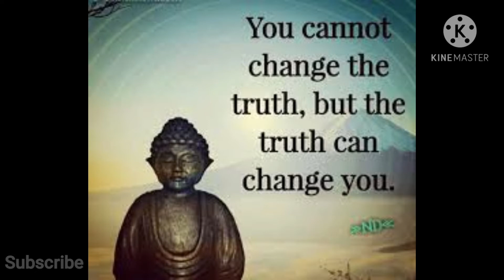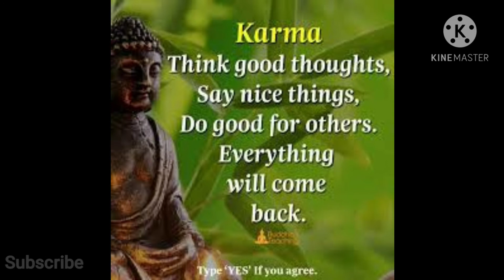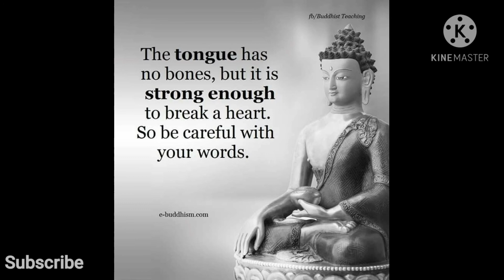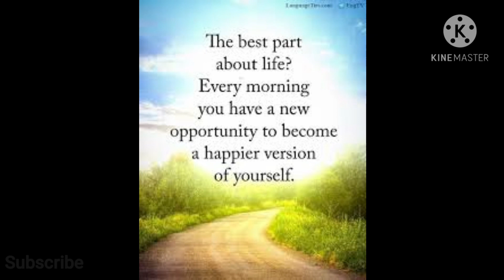Life lessons!! Best buddha quotes ever